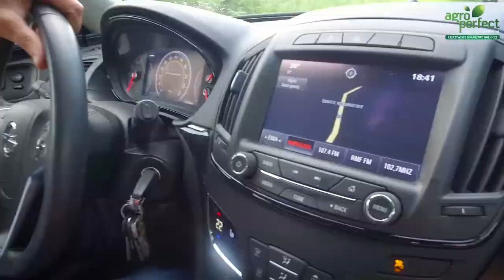⛔F.H.U Rol-Mor ⛔Rozbudowa Gospodarstwa/Firmy⛔Budowa Hali⛔ Wtopy/Oprowadzenie Po Polach⛔Agro Siemyśl⛔